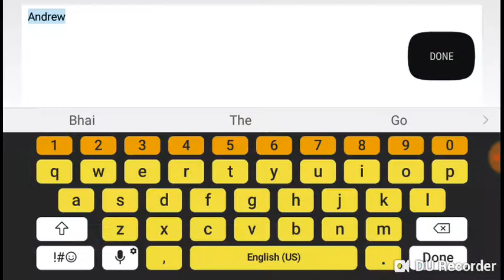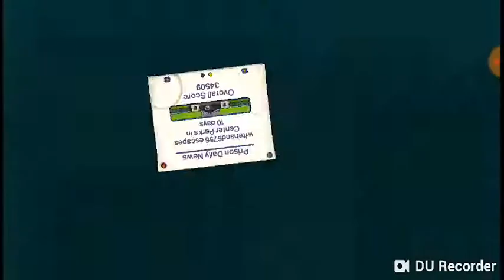The exapists ep6